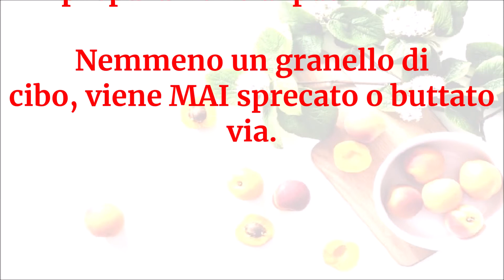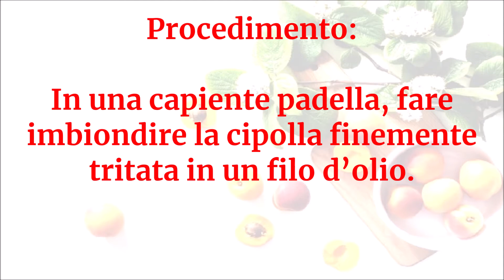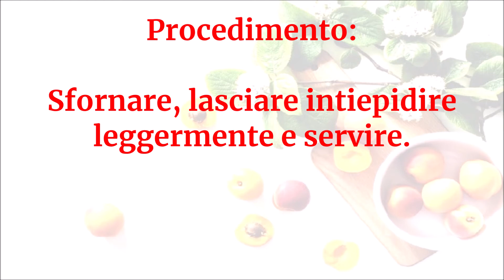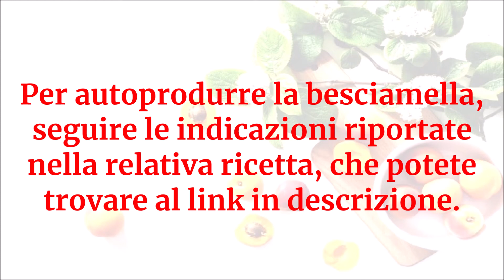Vegan Channel - Pasta al forno con radicchio